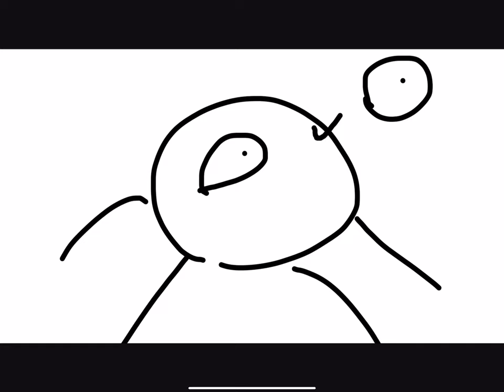Ø W Æ Ö W Ä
Bbjwbbbbbnqij1j2oanajq qi1ji2j1iqhajsoajzbzbshnwjqiaibakwb